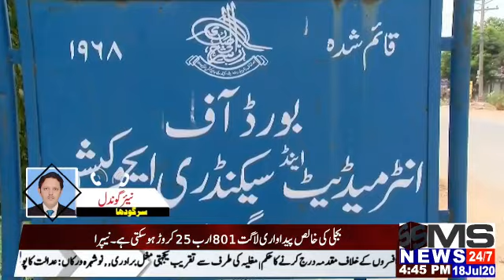25 July 2023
Video from Muhammad Ilyas